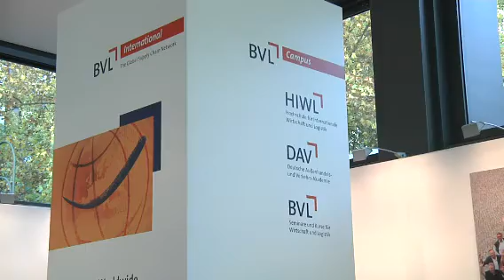Kompakt Studium Logistik - Absolvent Detlef Hofmann über seine Studienerfahrung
Das Kompakt Studium Logistik (KSL), ein Angebot des BVL Campus, ist eine berufsbegleitende Qualifizierung für Auf- und Umsteiger im Wirtschaftsbereich Logistik. KSL-Absolvent Detlef Hofmann spricht in diesem Interview über seine Beweggründe, das berufsbegleitende Studium zu absolvieren und die Vorteile, die ihm für seine Berufstätigkeit daraus erwachsen sind.